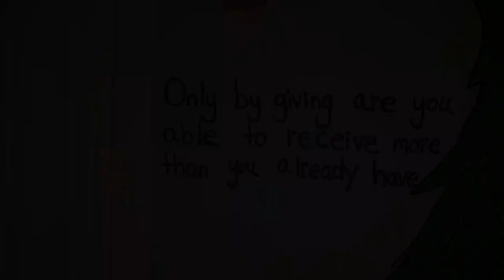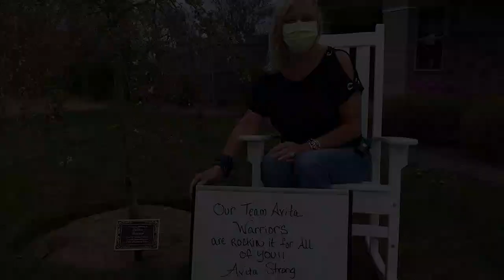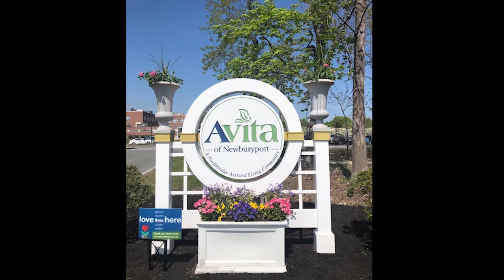Avita of Newburyport Community Video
Our residents continue to Live Well and Love Life at Avita of Newburyport!